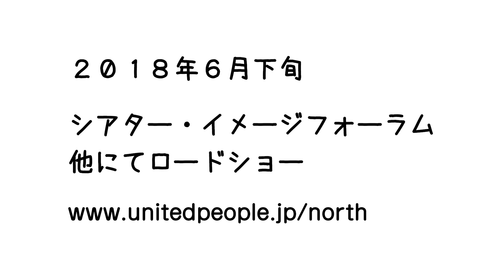謎に満ちた国 北朝鮮の姿に迫るドキュメンタリー映画『ワンダーランド北朝鮮』6月30日（土）公開！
そこは北朝鮮の某縫製工場。女性労働者たちが突然踊り出す・・・なぜ？「あなたの知らないもう一つの北朝鮮」が、ここに！

映画『ワンダーランド北朝鮮』6月30（土）よりシアター・イメージフォーラムほかで全国順次ロードショー！

北朝鮮の”普通”の暮らしとその人々。これはプロパガンダか？それとも現実か？

監督：チョ・ソンヒョン　配給：ユナイテッドピープル　2016年／109分／ドイツ・北朝鮮